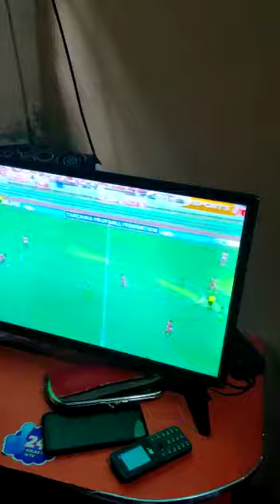Entering Khadija's house:room 1 6 2021